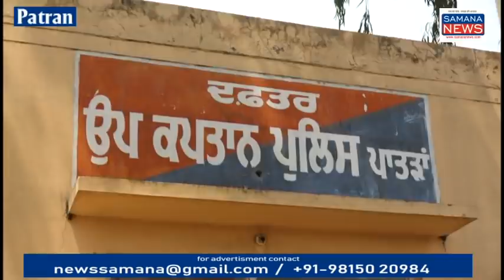Double Murder : पिता पुत्र की गोली मारकर हत्या 2.5 एकड़ जमीनी विवाद कारण चली गोलिया, 2 Arrest 2 फरार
पातड़ा उपमंडल के गांव हम चढ़ी में जमीनी विवाद को लेकर भाइयों की लड़ाई में देर रात गोलिया चली जिसमें पिता के बेटे की मौत हो गई है पातड़ा सदर पुलिस ने सूचना मिलने पर तुरंत घटनास्थल पर पहुंचकर जांच शुरू कर दी है जानकारी देते हुए मृतक की पत्नी एवं उसके भाई ने बताया कि मेरा भाई खेत से आ रहा था और बेटा किसी फैक्ट्री से काम करके आ रहा था कि इन लोगों का घर भी हमारे घर के सामने था और उन्होंने आते ही उन पर गोलियां चलानी शुरू कर दी घर के अंदर दाखिल होकर उन्होंने हमला किया घर के दरवाजे पर खून से लथपथ डेडबॉडी पड़ी थी डेड बॉडी का खून बिखरा पड़ा था गोली के निशान बाजे पर साफ दिखाई दे रहे थे कि कितने फायर किए पुलिस की मुस्तैदी से कथित आरोपियों में से दो को पुलिस ने गिरफ्तार कर लिया है लेकिन 2 को ही गिरफ्तार करना है लेकिन अभी पुलिस से इस बारे में गिरफ्तारी की पुष्टि नहीं कर रही जानकारी के मुताबिक जमीनी विवाद 2.5 एकड़ जमीन का था जो कि अदालत में मुकदमा चल रहा था लेकिन इस मामले में मृतक के पास सिर्फ जमीन थी जिस पर यह लोग हथियाना चाहते थे उन्होंने यह कहा कि हमारे पिता से पैसे लिए थे जो वापस नहीं दिए कुछ इस तरह का मामला सामने आया है लेकिन उन लोगों के पास अच्छी जमीन है जमीन और पैसा कैसे किसी की जिंदगी ले रहा है इसके लिए हमें विचार करने की जरूरत है भाई ही भाई का दुश्मन हो रहा है सिर्फ पैसे और जमीन के लिए जो कि हमारे समाज के लिए एक अच्छा संकेत नहीं...

वाइट 1 मृतक की पत्नी
वाइट 2 मृतक का भाई
वाइट 3 बलविंदर सिंह चीमा एसपी ट्रैफिक पटियाला

पुरुषोत्तम कौशिक
Samana News